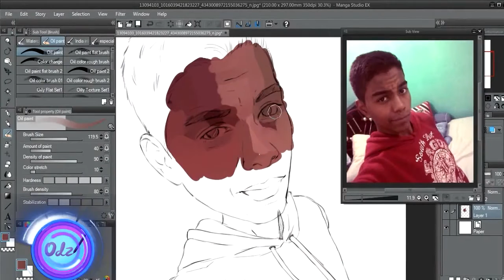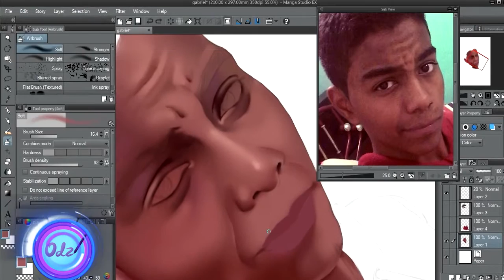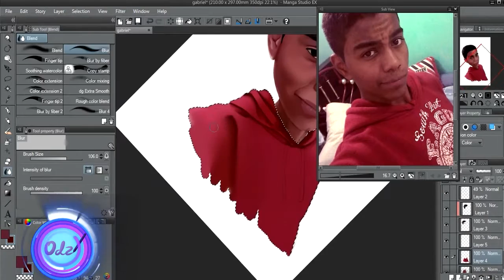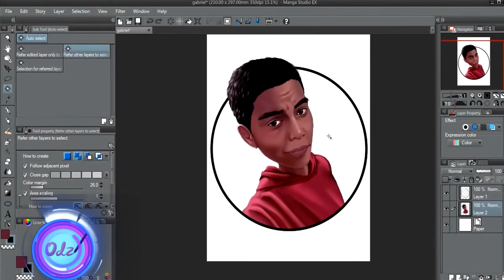Caricatura Digital Gabriel Commission ($)